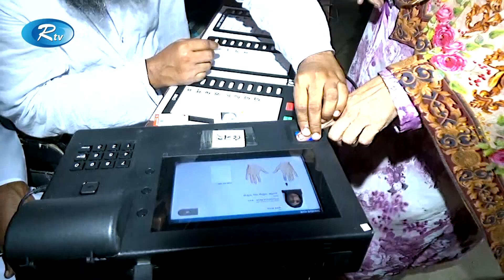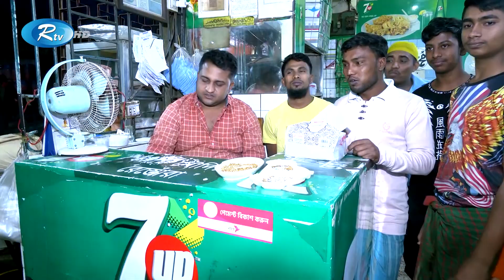Rtv Dupurer News | দুপুরের সংবাদ | ২৭ মে, ২০২৩